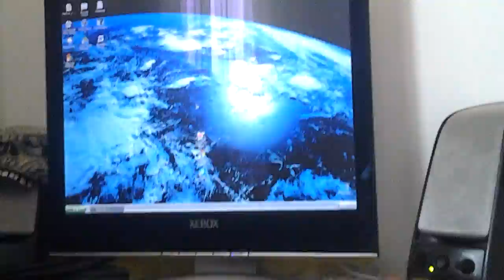Minecraft skyblock ep1